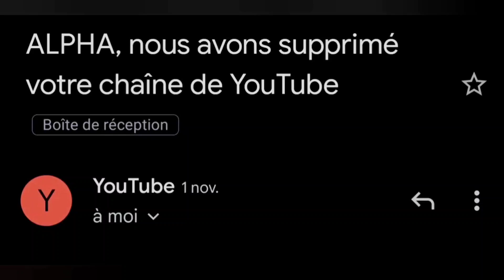BUILD BATTLE MINECRAFT BEDROCK ÉDITION VS JAVA ÉDITION - Minecraft Bedrock Java PS4/SWITCH/XBOX/Mcpe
Yo les potes , c'est Alpha ! Aujourd'hui on se retrouve pour une nouvelle série où nous allons analyser différentes choses sur Bedrock édition par rapport à Java Édition et inversement !

Dans ce premier épisode , nous allons comparer le Build Battle Bedrock édition au Build Battle Java Édition !

🎮 Pour jouer avec moi :

PSN : LittleSquirrelJL
Gamertag : AlphaPVP2624

C'était Alpha , à plus !